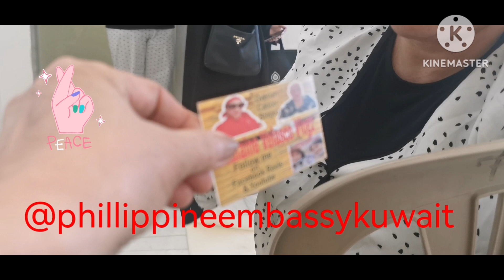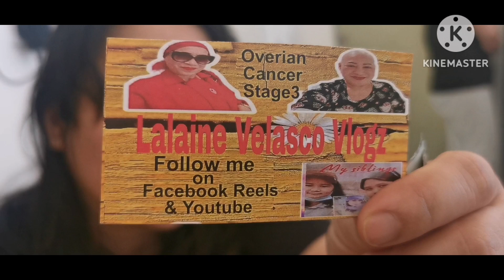thefighter jcmasians mayhinanap PhillipineEmbassy LalaineVelascoVlogz..